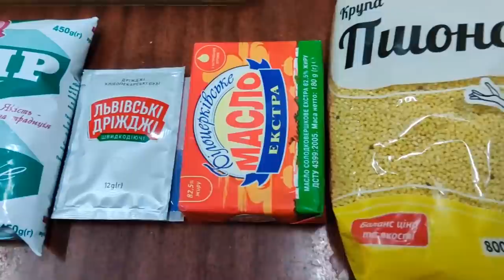Любимый напиток Чингисхана. Буза, бузо, бозо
Друзья мои! Сегодня делаем очень интересный древний напиток, рецепт которого практически не изменился со времен татаро-монгольских завоеваний.
Рецепт бузы:
Вода 8 литров
Пшено 800 грамм
Геркулес 200 грамм
Сливочное масло 50 грамм
Солод 200 грамм.
Ингредиенты для первой ферментации:
Дрожжи пекарские 5 грамм
Кефир нежирный 100 грамм
Масло нагреваем до кипения, вливаем в геркулес и всё это засыпаем в  кипящую воду. Туда же засыпаем промытое пшено. Варим до полного разваривания и загустения. Охлаждаем до 38-40 градусов и засыпаем туда молотый солод, кефир и дрожжи. Всё перемешиваем. Оставляем в тёплом месте на 10-15 часов. После чего процеживаем. Приятного аппетита!